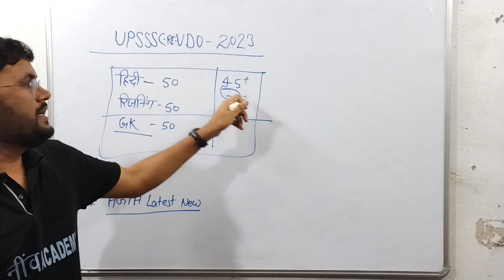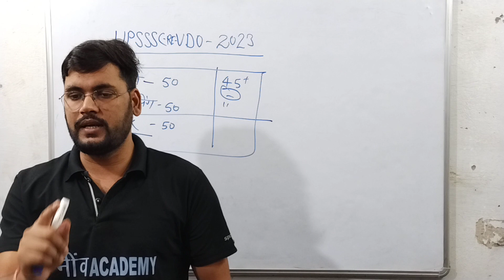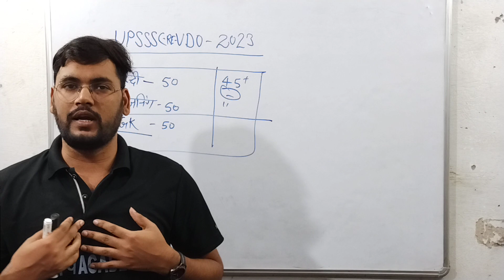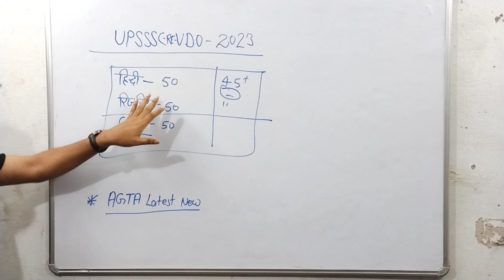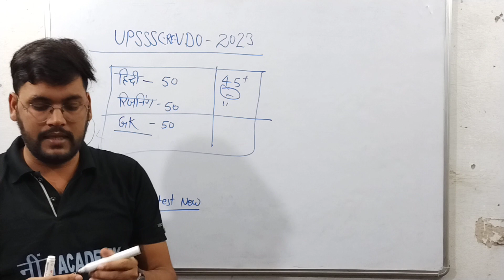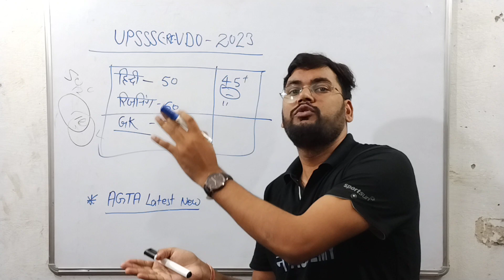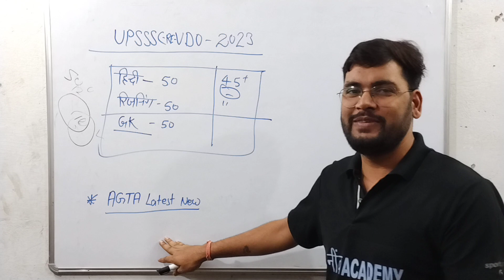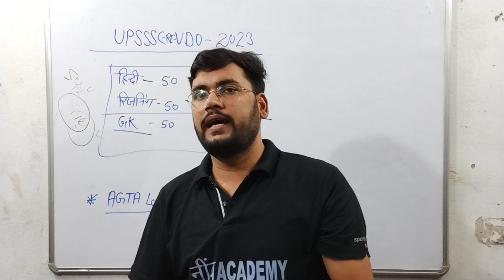UPSSSC VDO RE-EXAM UPSSSC AGTA LATEST NEWS TODAY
आप को इस चैनल के माध्यम से UPSSSC UPSI UP Police एवम राज्य स्तरीय के सभी एग्जाम